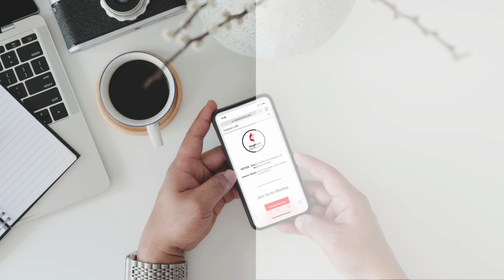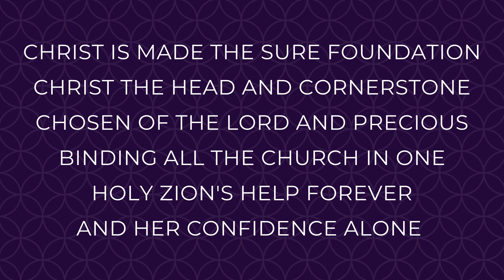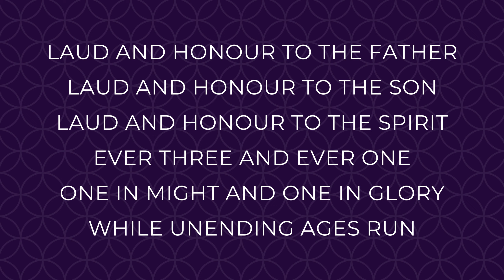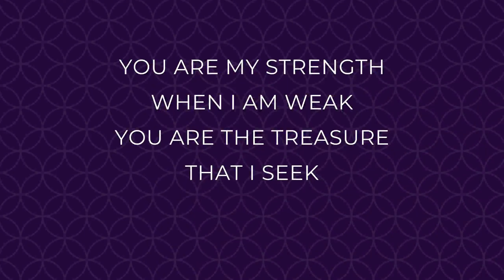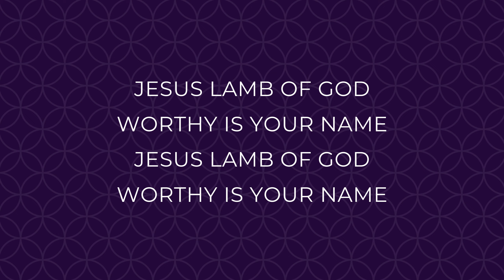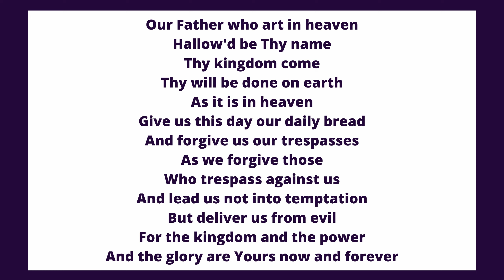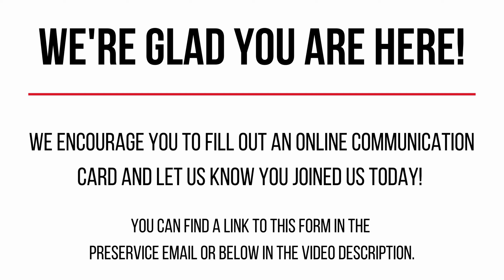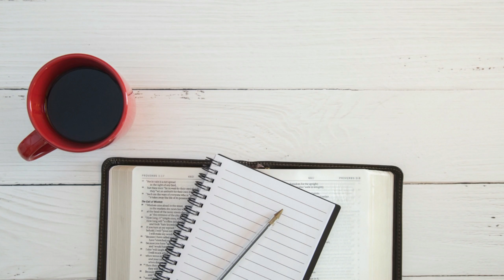HUMC Worship Service | March 7, 2021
Worship Service for Hughson United Methodist Church - March 7, 2021

Visit hughsonumc.com for more worship resources. (Look for the big red buttons.)

JOIN US FOR IN PERSON WORSHIP STARTING MARCH 14TH. BRING A CHAIR AND JOIN US AT 10:30 AM ON THE HUGHSON UMC CAMPUS.